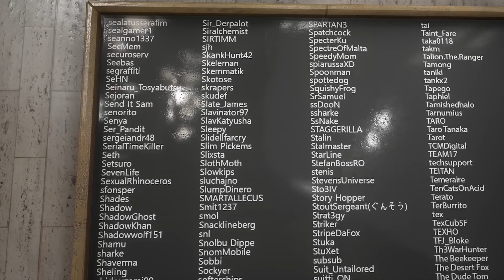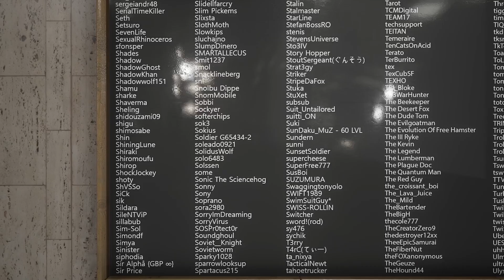Atomic Heart. Kollektiv Complex